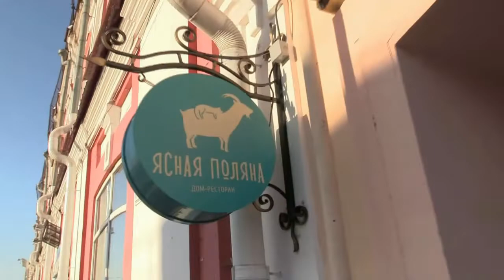Анонс программы с Владимиром Поповым, экс-депутат АКЗС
Попов Владимир Александрович
Избран депутатом по краевому избирательному округу  ( 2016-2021 г. )
(по списку политической партии «Коммунистическая партия Российской Федерации» - «КПРФ») 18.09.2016
Комитет: по аграрной политике и природопользованию

Биография

Родился в с. Коммунар Парфеновского района (ныне с. Кировское Алейского района) Алтайского края 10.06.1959 года.

В 1982 году окончил Павловский сельскохозяйственный техникум по специальности «Зоотехния», квалификация «Зоотехник-организатор».

Свою трудовую деятельность после окончания техникума начинал в ОПХ «Комсомольское» бригадиром животноводства, в этом же году избран секретарем комитета ВЛКСМ совхоза.

С 1989 года занимал руководящие должности в МПСО «Блок», М/п «Каскад», ТСОО «Каскад», ИЧОП «Центурион», АОЗТ «Каскад-П», ЗАО «Каскад-П», ООО «Диво».

В 2005 году был назначен на должность заместителя Главы администрации Алтайского края.

С 2008 по 2010 годы - глава Павловского района Алтайского края.

С марта 2012 года и по настоящее время - коммерческий директор ООО «Диво Алтая».

Женат. Две взрослых дочери.

Плей-листы канала

 1. Программа Валерия Зиястинова - «МЫ К ВАМ» ( Элла Памфилова, Александр Суриков, Николай Герасименко, Иван Лоор, Лев Коршунов, Владимир Попов, Виктор Дворников и другие участники );

2. «Звезды 90-х» ( Богдан Титомир, София Ротару, Михаил Евдокимов, Сергей Лемох, группа НА-НА, Александр-Панкратов Черный, Никита Джигурда, Дмитрий Галицкий ( ВИА «Синяя птица» ).

3. Другие плей-листы канала: Политика, Архив ГТРК, Музыкальная культура Алтая, Вечерний Барнаул с Анатолием Ивкиным, Фестиваль Крошка-Фест, Готовим вместе, Кинофестивали, Детство без границ, Post release, Promo, СМИ, Sundries и другие.